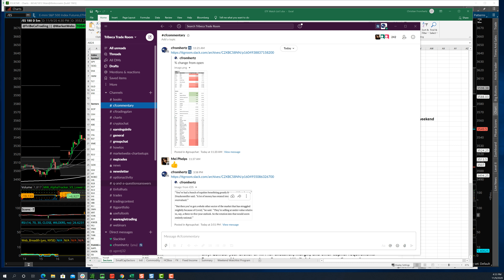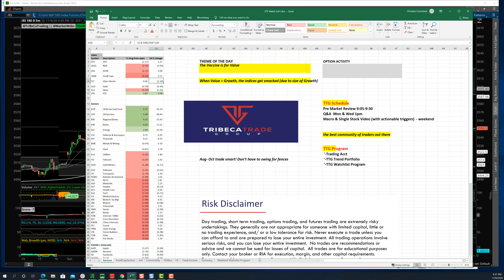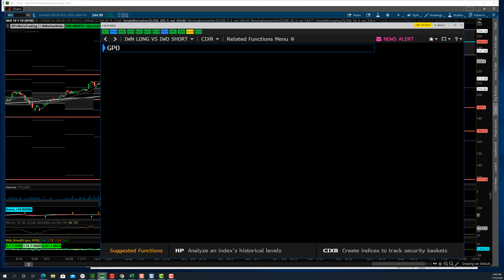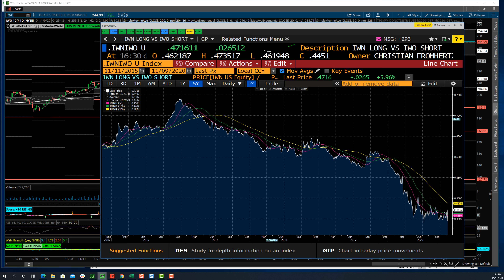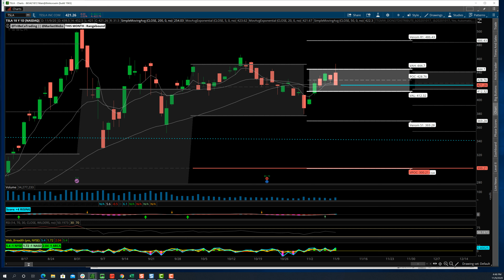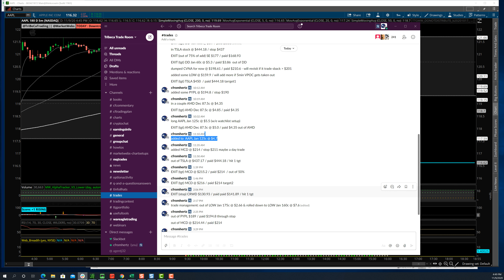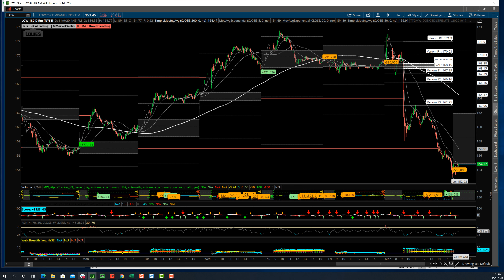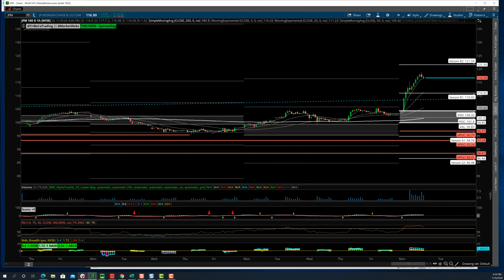TTG Market Recap 11-9-20